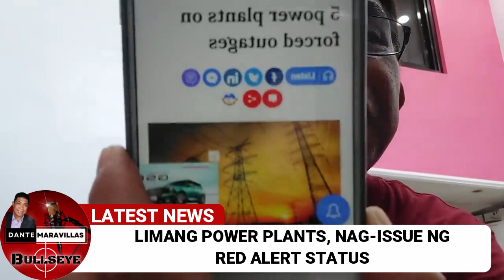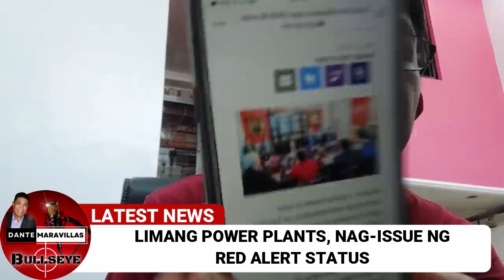5 POWERPLANT sa Bansa, Nag-issue ng RED ALERT!!!